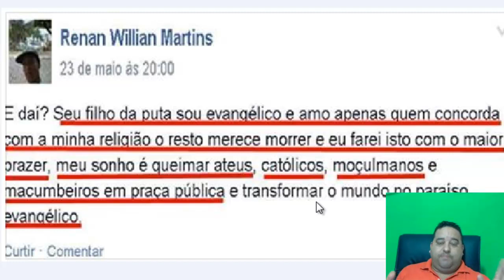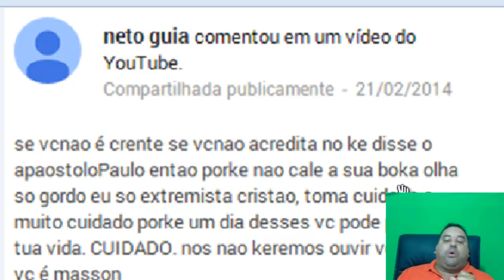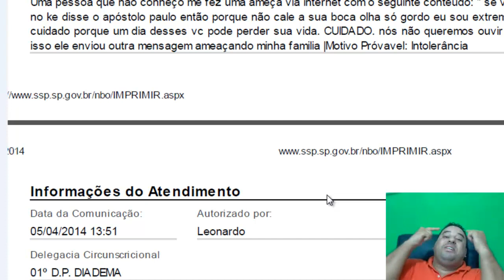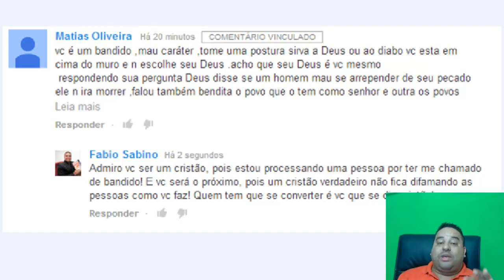Atitude dos religiosos! Existem vários por aí como esses!